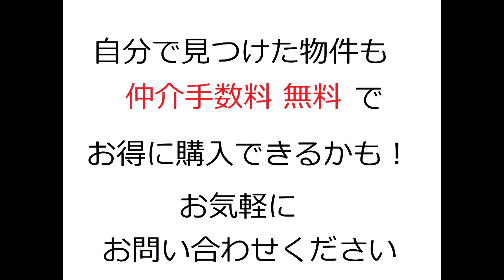東急ドエルアルス豊中玉井町・中古マンション・リフォーム済・仲介手数料無料・豊中市玉井町4-1-4・20200303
名称：東急ドエルアルス豊中玉井町（リフォーム済みマンション）
所在地：豊中市玉井町4-1-4